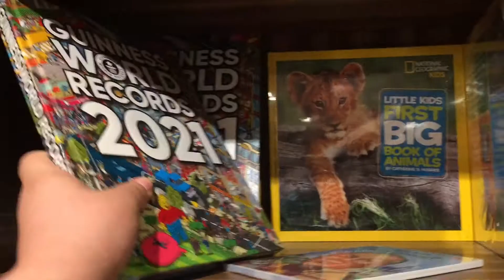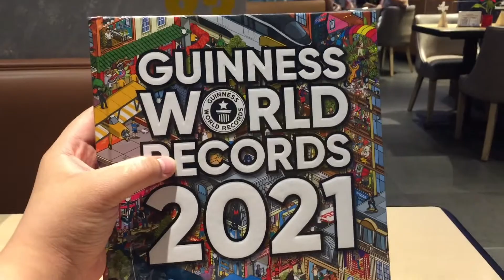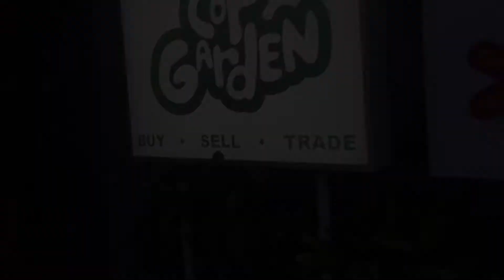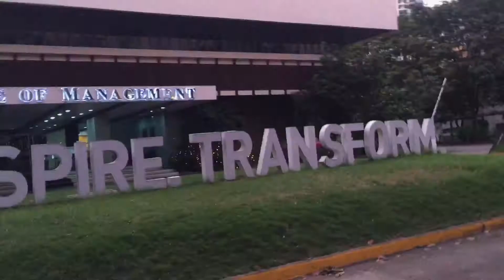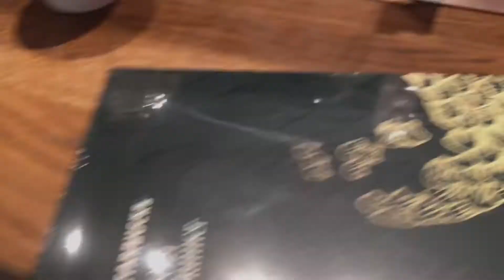I'm in the Guinness Book of World Records 2021 Edition! | Life of the Zarkman #76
This week I bought a copy of the Guinness World Records Book for 2021 and yo' boy is in it!